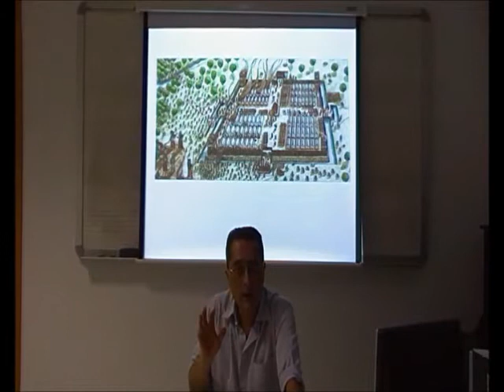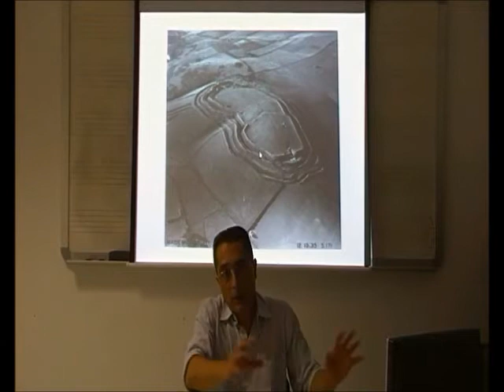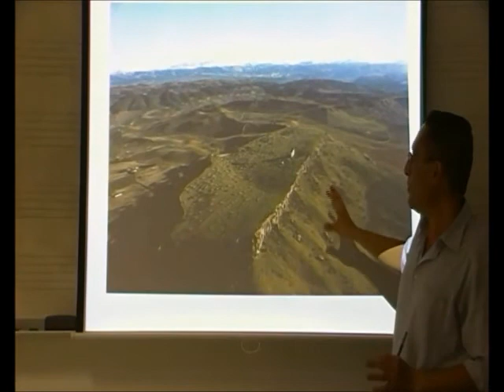Edificios Públicos Romanos 2/17 - Castros - Prof. Manuel Lafarga